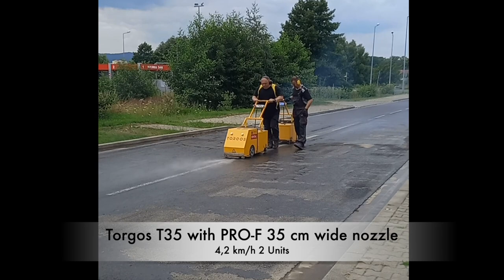+4 km/h. 2 Units.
Torgos T35 with new PRO-F nozzle.